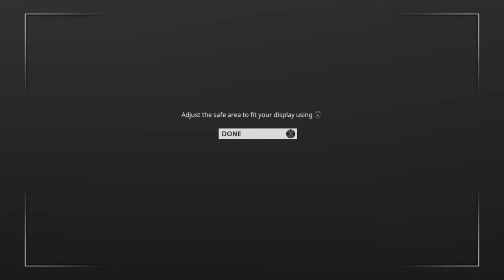Warframe Gameplay | PART 1